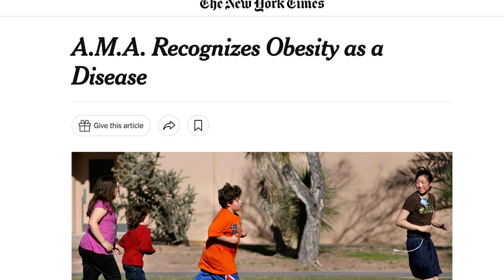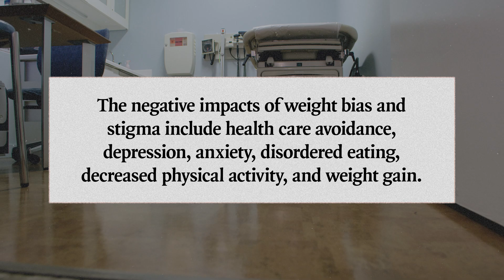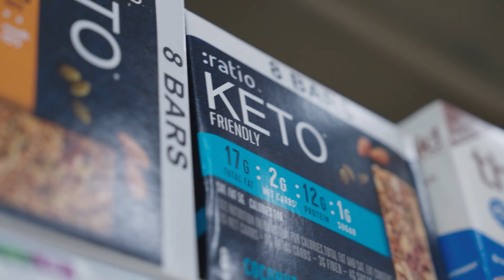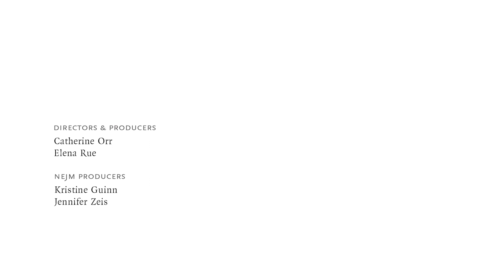Weight and Health – Supporting Patients (Chapter 2 of 3) | NEJM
This video delves into the contributions of weight-regulating pathways, genetics, and the current societal environment that influences weight gain.

The _New England Journal of Medicine_ is the world’s leading general medical
journal. Continuously published for over 200 years, the _Journal_ publishes
peer-reviewed research along with interactive clinical content for physicians,